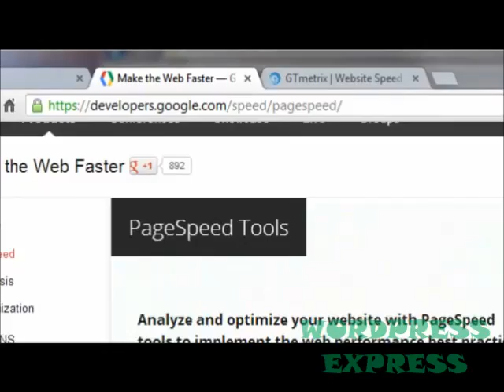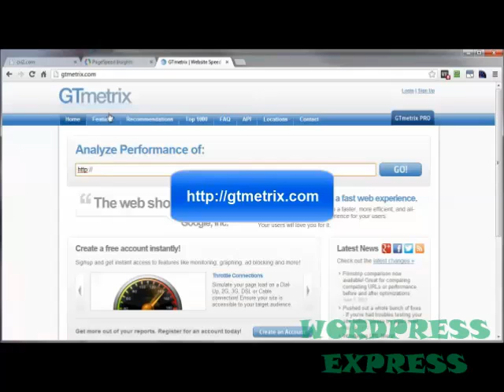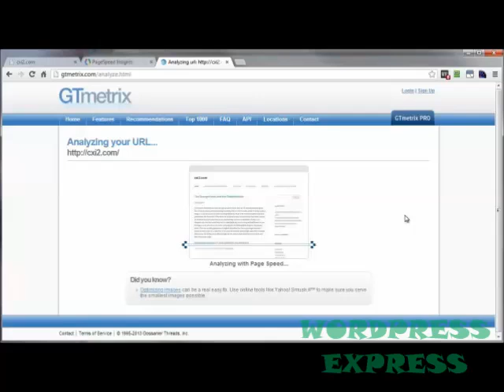Wordpress Speed Test Tools